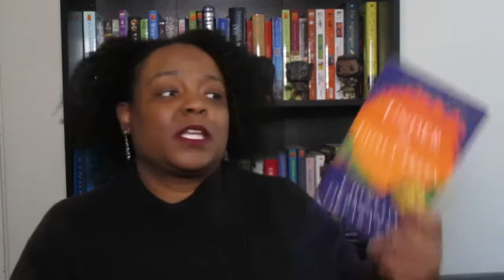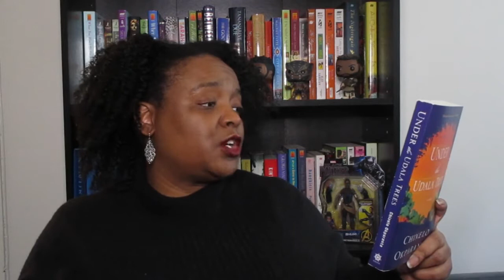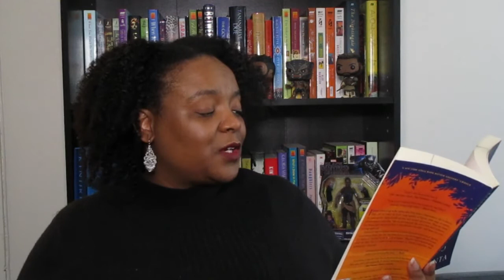Review: Under the Udala Trees (Spoiler-free)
My final book read in the month of February. Thanks to Britney of Melanin Eclectic for picking one hell of a TBR! What an awesome kickoff to this project.